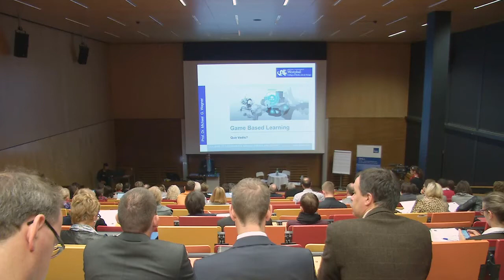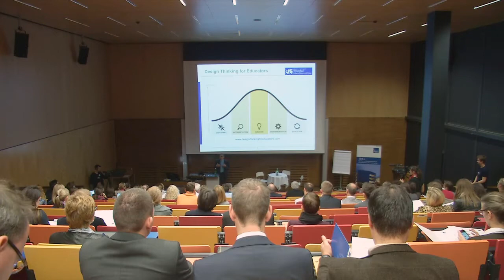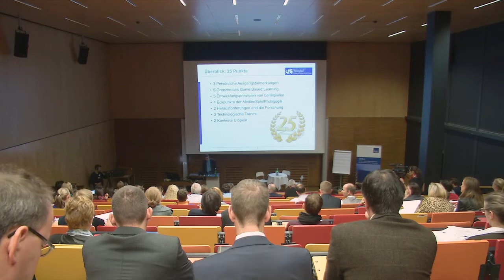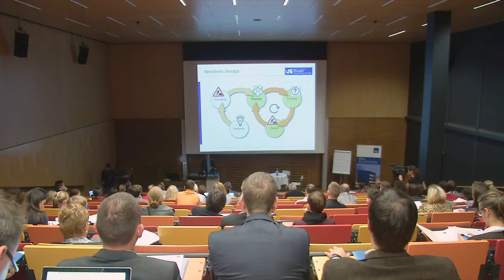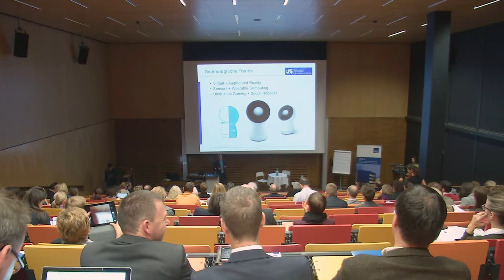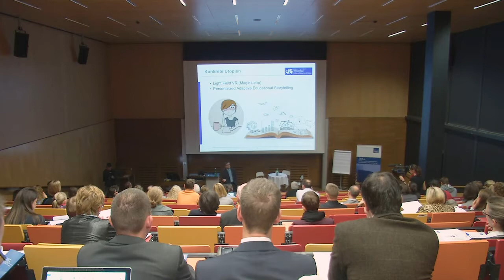4. Tag der Lehre, FH St. Pölten, Keynote Michael Wagner (Drexel University, Philadelphia)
Zukunftsszenarien für Game Based Learning; Keynote beim 4. Tag der Lehre der FH St. Pölten.